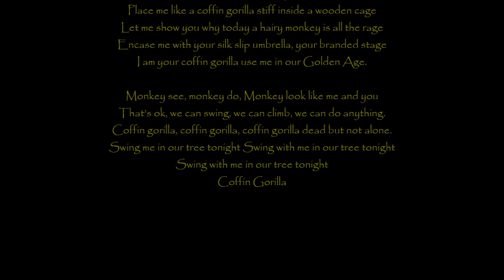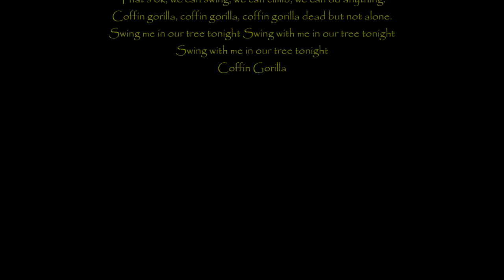Coffin Gorilla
New Album Underway! - Under the Stars

First song complete - Coffin Gorilla

Songs happen when music meets word. Joey is music. I am word, most times anyway. Joey's love of the heavens inspires this album as we once again piece together stories in song. We dedicate this album to you, our Holworks Music Group members. Thank you for being here to listen to our creations. You mean the world to us.
CREDITS
Holworks Music - Coffin Gorilla - Under the Stars
Joey Okrie - Music, Production
Mark S. Holman - Lyrics, Vocals, Production
LYRICS
It’s like peanut butter is stuck to the roof of my mouth
Not so, my feet melt tundra, they want to dance it out
Behind me is my world of caution, oily slick when we touch.
Just like I was made for romance and you are a lover’s crutch.
Place me like a coffin gorilla stiff inside a wooden cage
Let me show you why today a hairy monkey is all the rage
Encase me with your silk slip umbrella, your branded stage
I am your coffin gorilla use me in our Golden Age.
Monkey see, monkey do, Monkey look like me and you
That’s ok, we can swing, we can climb, we can do anything.
Coffin gorilla, coffin gorilla, coffin gorilla dead but not alone.
Swing me in our tree tonight Swing with me in our tree tonight
Swing with me in our tree tonight